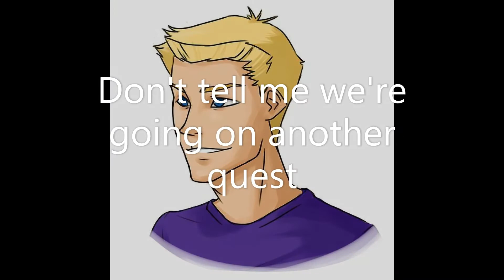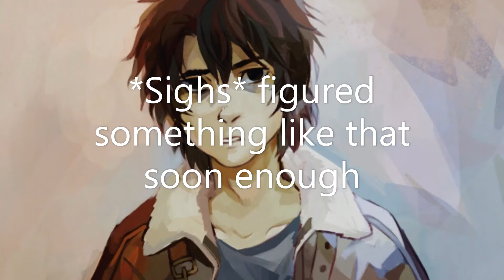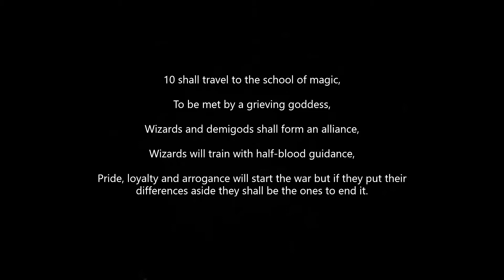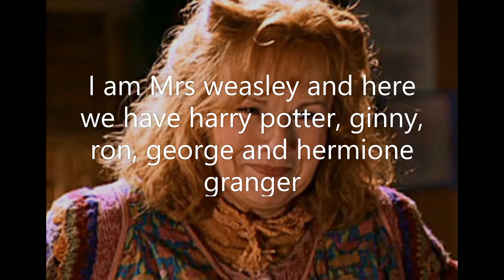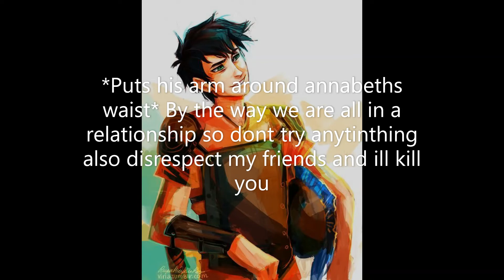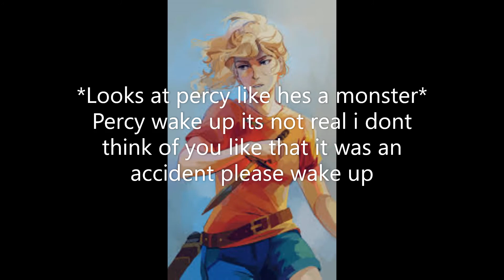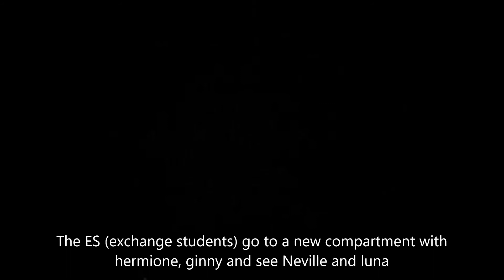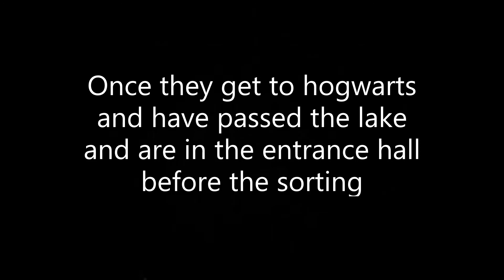PJO X HP 2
Tell me if you like my prophecy